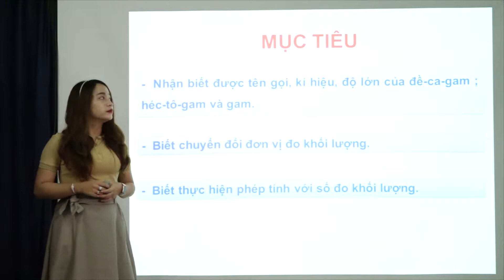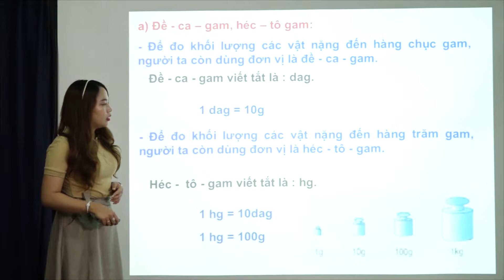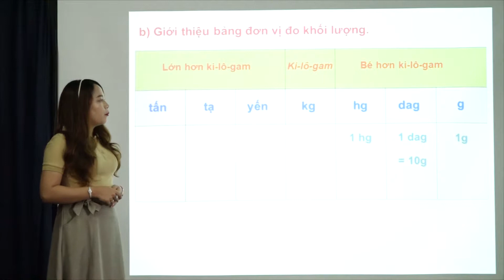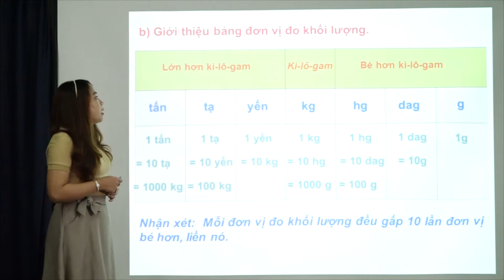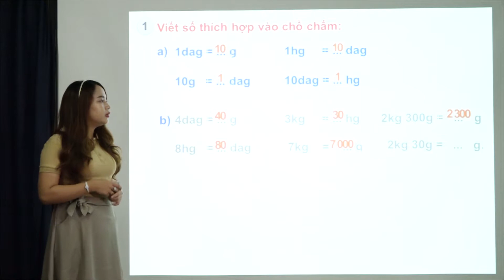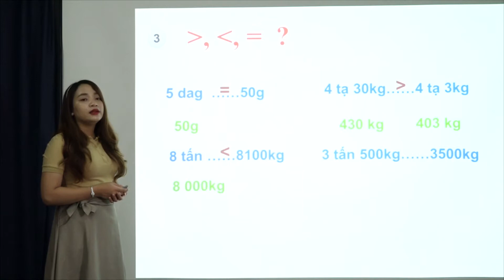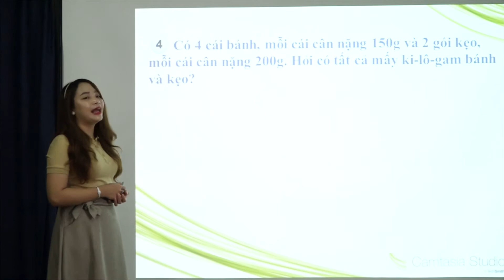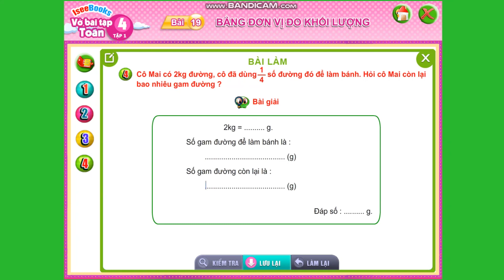Toán 4 -Bài 19 Bảng đơn vị đo khối lượng